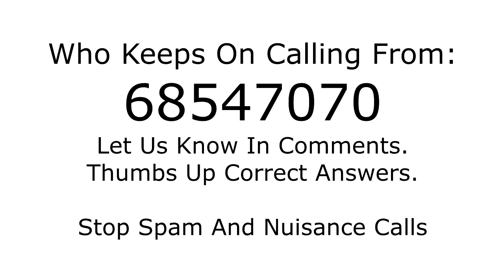Who is calling from 68547070